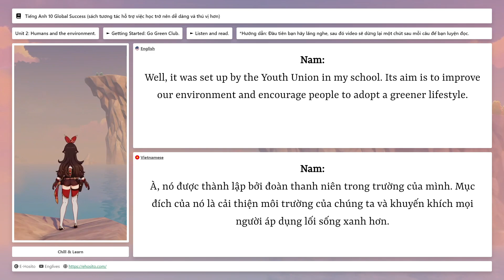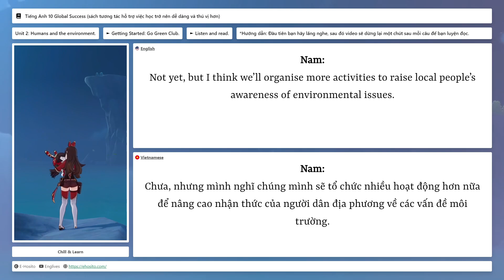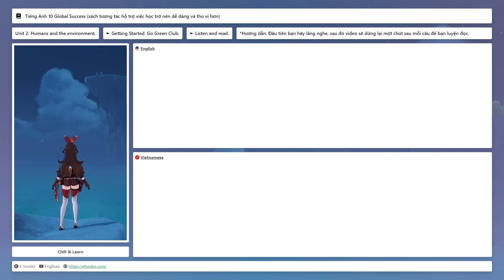Tiếng Anh Lớp 10 (Global Success) ★ Unit 2 → Getting started: Go Green Club → I. Listen and read.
♢ GIỚI THIỆU.
Video nằm trong bộ sách "Sách tương tác hỗ trợ việc học" đang được E-Hosito phát triển thử nghiệm, mục tiêu của bộ sách là giúp việc học được thoải mái hơn, nhẹ nhành hơn :)).

⛶ NỘI DUNG.
Unit 2: Humans and the environment.
Bài 2: Con người và môi trường.
I. Getting Started: Go Green Club.
I. Bắt đầu: Câu lạc bộ "Go Green".
1. Listen and Read.
1. Lắng nghe và đọc theo.
Mike: What are you going to do this weekend, Nam?
Mike: Bạn sẽ làm gì vào cuối tuần này, Nam?
Nam: I’m going to attend the first meeting of my school’s Go Green Club.
Nam: Mình sẽ tham dự cuộc họp đầu tiên của câu lạc bộ "Go Green" của trường mình.
Mike: Really? Can you tell me about the club, please?
Mike: Thật sao? Bạn có thể cho mình biết về câu lạc bộ?
Nam: Well, it was set up by the Youth Union in my school. Its aim is to improve our environment and encourage people to adopt a greener lifestyle.
Nam: À, nó được thành lập bởi đoàn thanh niên trong trường của mình. Mục đích của nó là cải thiện môi trường của chúng ta và khuyến khích mọi người áp dụng lối sống xanh hơn.
Mike: Sounds interesting. What’s the first thing you are going to do?
Mike: Nghe rất thú vị. Điều đầu tiên bạn sẽ làm là gì?
Nam: We’re going to clean up the school right after the ceremony.
Nam: Chúng mình sẽ dọn dẹp trường học ngay sau buổi lễ.
Mike: Do you have any other planned events?
Mike: Bạn có kế hoạch cho bất kỳ sự kiện nào khác không?
Nam: Not yet, but I think we’ll organise more activities to raise local people’s awareness of environmental issues.
Nam: Chưa, nhưng mình nghĩ chúng mình sẽ tổ chức nhiều hoạt động hơn nữa để nâng cao nhận thức của người dân địa phương về các vấn đề môi trường.
Mike: I’m keen to reduce my carbon footprint, but I don’t know what to do. Can I join the club?
Mike: Mình rất muốn giảm lượng khí thải carbon của mình, nhưng mình không biết phải làm gì. Mình có thể tham gia câu lạc bộ không?
Nam: Sure. The club welcomes all students in the area. I hope we’ll be able to do a lot to protect our environment.
Nam: Chắc chắn rồi. Câu lạc bộ chào đón tất cả các bạn học sinh trên địa bàn. Mình hy vọng chúng ta sẽ có thể làm được nhiều điều để bảo vệ môi trường của chúng ta.
Mike: Great. Can you please give me the time and place of the club meeting?
Mike: Tuyệt vời. Bạn có thể vui lòng cho mình thời gian và địa điểm của cuộc họp câu lạc bộ?
Nam: OK. I’ll text them to you. See you then.
Nam: Được. Mình sẽ nhắn tin cho bạn. Gặp bạn sau.

⚯ RESOURCES.
Canva
E-Hosito
Genshin Impact

❅ KEYWORDS.